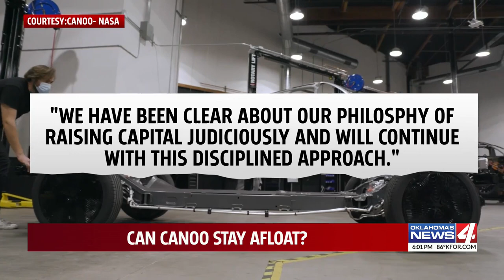Canoo's financial woes raises questions with Oklahoma lawmakers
A recent financial report from the electric car company, Canoo, reveals the company's concern about it's own future.